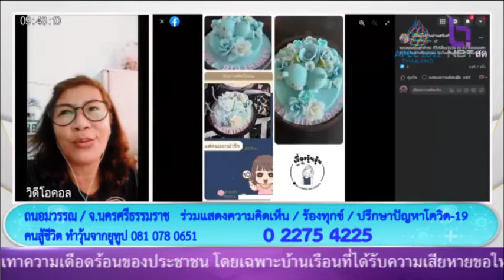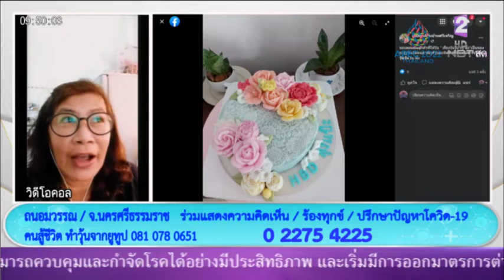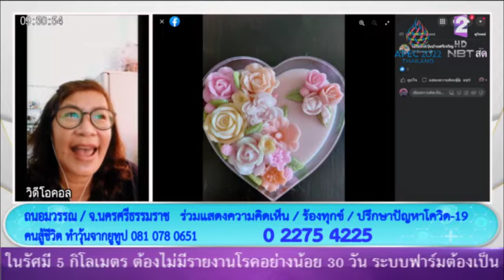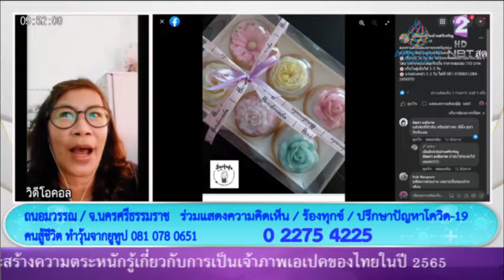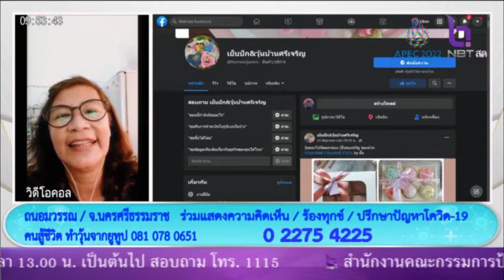ต้นแบบคนสู้ชีวิต ฝึกทำวุ้นจากยูทูปขายเลี้ยงชีพ NBT รวมใจ 28 มิ ย 65